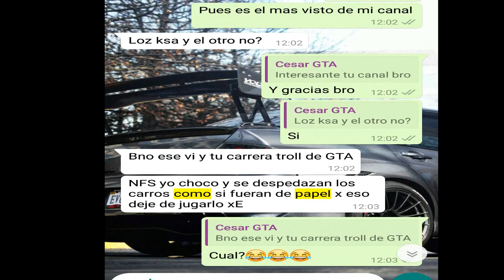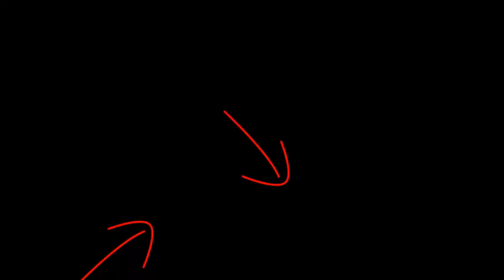Coches de Papel pues🙅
Respuesta a mi amigo de su teoria de coches de papel en este  juego 😂😂😂
Nosotros  nos divertimos con competencia o sin ella lo importante es pasar el rato😙
P.D la parte pix hay una cosita xD